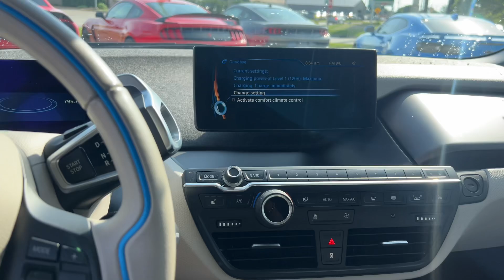**New Arrival** 2017 BMW I3/U24179